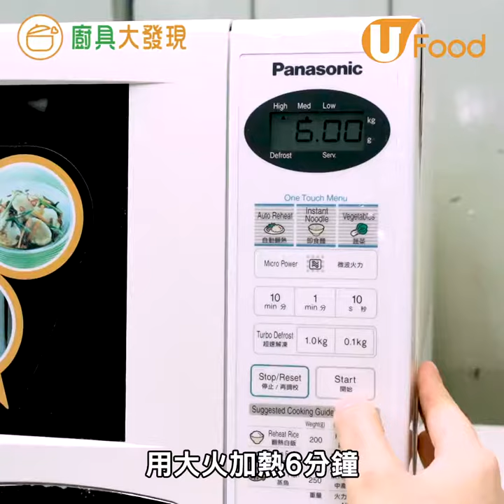【UFood廚具】最快2分鐘有得食！$12店微波爐煮飯／茶碗蒸神器 叮一叮煮到軟熟白飯媲美電飯煲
有咗微波爐煮飯同茶碗蒸神器真係好方便，$12不妨買來玩下啦！
→MUJI情人節免焗自製甜品包